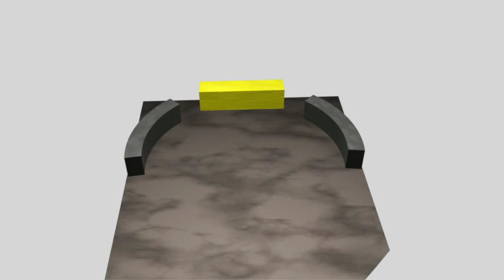YSP SET DESIGN ANIMATION Compressed 2